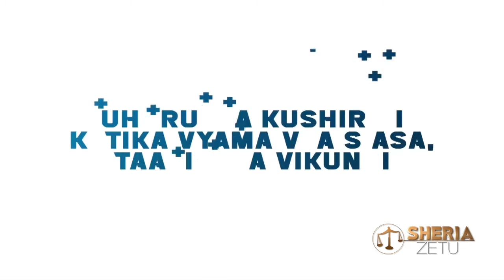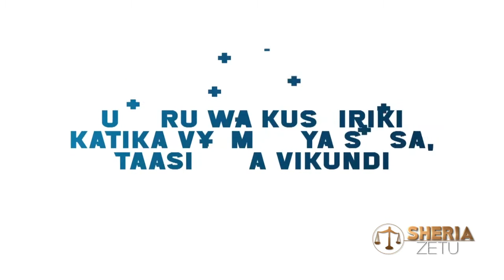UHURU WA KUTOA MAONI NDANI YA SHERIA ZETU